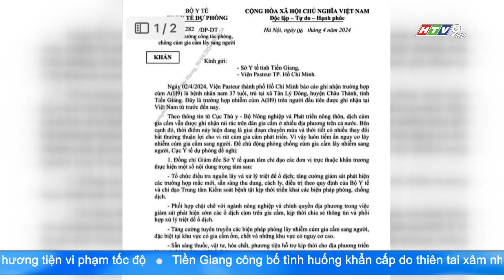CÚM A/H9 XUẤT HIỆN TẠI VIỆT NAM: BỘ Y TẾ YÊU CẦU XỬ LÝ TRIỆT ĐỂ Ổ DỊCH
Liên quan ca mắc cúm A/H9 đầu tiên tại Việt Nam vừa được phát hiện tại Tiền Giang, Cục Y tế Dự phòng, Bộ Y tế đã có những chỉ đạo khẩn đối với Sở Y tế Tiền Giang và Viện Pasteur T.PHCM. Cụ thể, Cục Y tế Dự phòng đề nghị Giám đốc Sở Y tế tỉnh Tiền Giang chỉ đạo các đơn vị trực thuộc khẩn trương tổ chức điều tra nguồn lây và xử lý triệt để ổ dịch; tăng cường giám sát phát hiện các trường hợp mắc mới, sẵn sàng thu dung, cách ly, điều trị theo quy định.